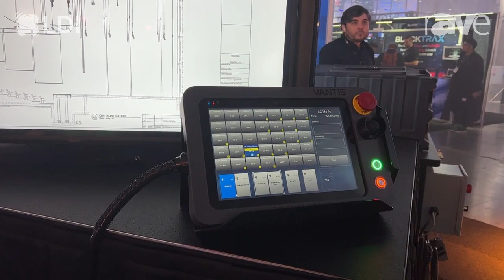LDI 2023: Wenger Shows Off Vantis by JR Clancy Pendant Controller for Theater Staging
Check out the latest from @LDI_Show  2023, a show that connects the entire live entertainment, design, and technology community with manufacturers of state-of-the-art gear. rAVe [PUBS] covers the entire show, recording product videos for all the audio, display, video, control, lighting and live event exhibitors.

Learn more and see all of our LDI 2023 trade show coverage at our dedicated LDI microsite